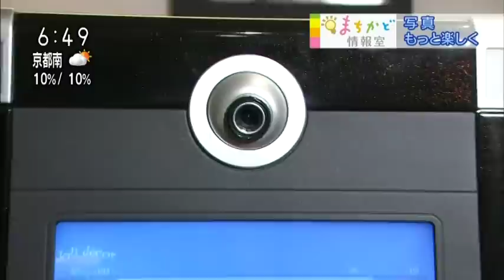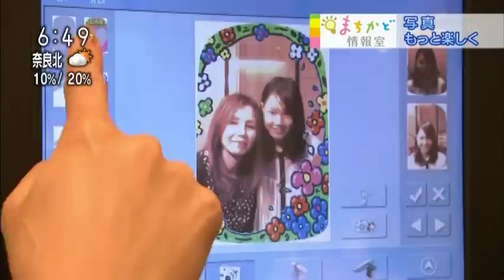20120627 Commercial video for ArtPro Nail Printer in Japan